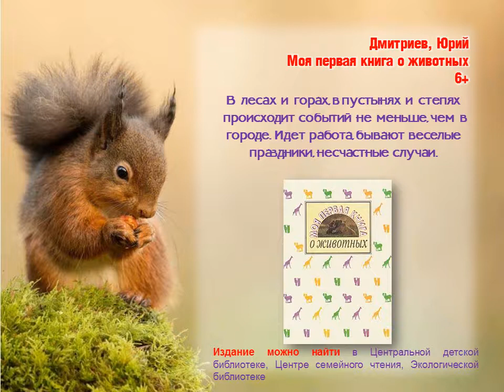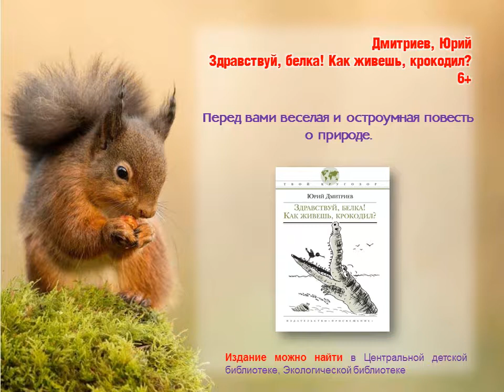На страницах книги белка